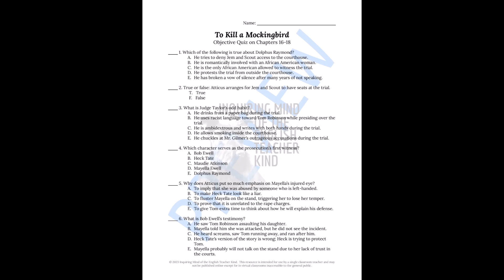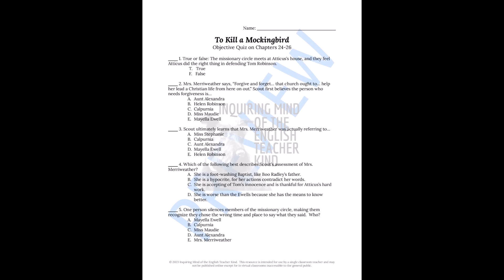To Kill a Mockingbird Quiz and Answer Key Bundle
Evaluate general reading comprehension and eliminate assessment planning responsibilities with this bundle of plot-based quizzes covering To Kill a Mockingbird by Harper Lee. The assessments may also double as guided reading handouts to facilitate active engagement with the novel. Answer keys are included. Find this bundle here: